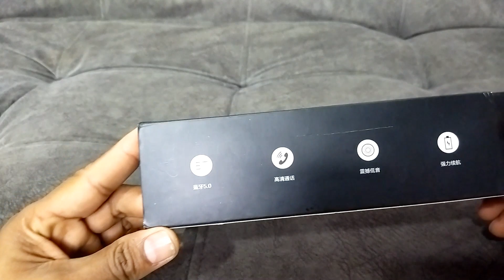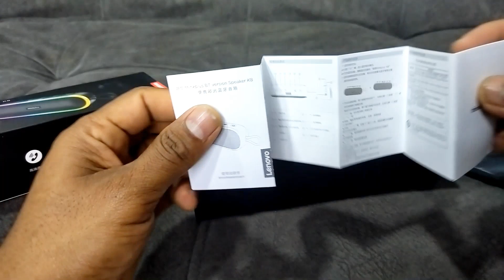Altavoz Portátil Lenovo Thinkplus K8 Speaker luces de Neon Sonido HiFi parlante Bluetooth Unboxing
Parlante portátil Lenovo original Thinkplus K8
potencia: 20w
batería:
Tiempo de carga: 2 horas
tiempo de reproducción: 5 horas
Bluetooth: 5.0
distancia de transmisión: 10m
Reproductor de tarjeta TF con pista de luz dinámica, luces de Neon, Sonido HiFi envolvente 360°, micrófono HD, altavoz con micrófono para contestar llamadas. manos libres para videoconferencia, clases virtuales.
pista de luz dinámica de neón